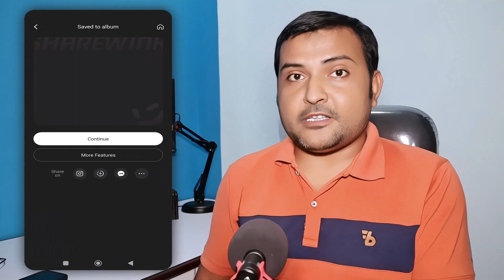How To Convert Any Low Quality Video To 4k Video? Best AI Video Enhancer | Increase Video Quality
How To Convert Any Low Quality Video To 4k Video? Best AI Video Enhancer App 2023 | Increase Video Quality In Nepali By Techno Kd

Yas video ma kunai pani low quality video lai hight quality ma kasari mobile app lai use garera 4k quality convert garna saknu hunxa yas video ma yasko barema vaneko xu jun tapai haru lai youtube, tiktok, facebook ra instgaram ko video haru banauna lai dherai kam lagxa.

यो पनि हेर्नुहोस् 👇
1k Sub र 4k घण्टा WatchTime